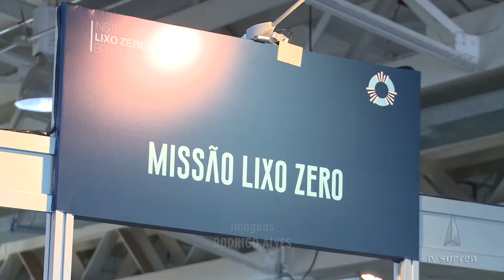Primeiro Congresso Internacional 'Cidade Lixo Zero'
A União Planetária visitou o Primeiro Congresso Internacional ‘Cidade Lixo Zero’.